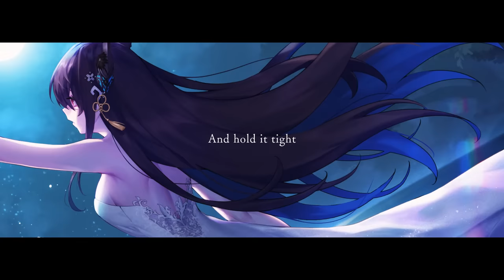【COVER】Down By The River (Nerissa Ravencroft)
From Baldur's Gate 3
Developed and Published by @LarianStudios

♬ Original Song: @borislav_slavov
♬ Vocals: Nerissa Ravencroft
♬ Instrumental: @JeremyRobson
♬ Vocal Tune+Time: @MioriCelesta

∴∴♪ * Underage Viewers* ♪∴∴
Request from hololive production to underage viewers: